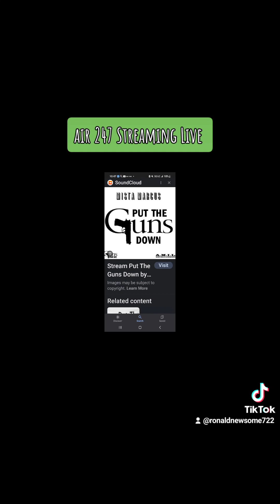Ronnieron Hot interview Series